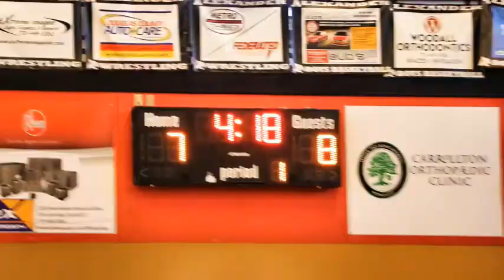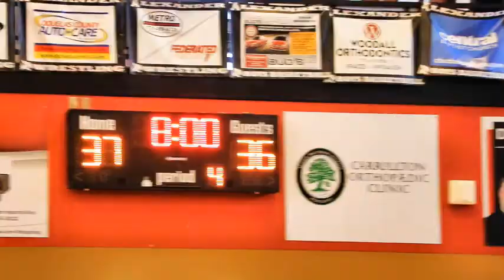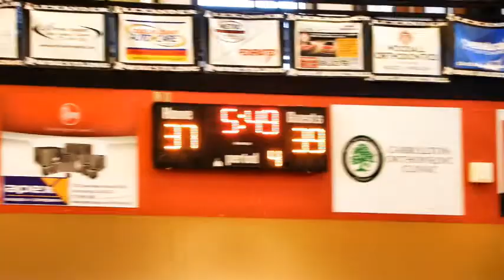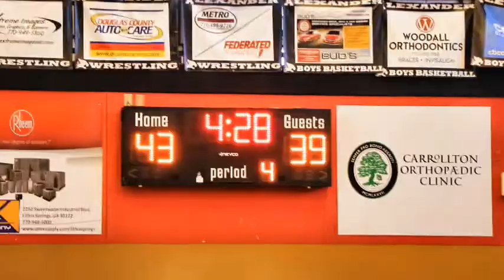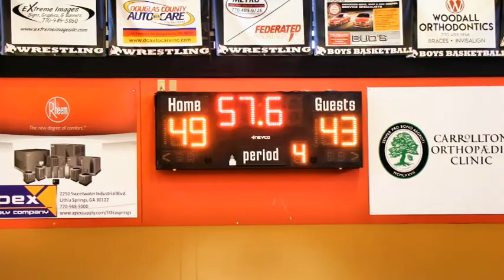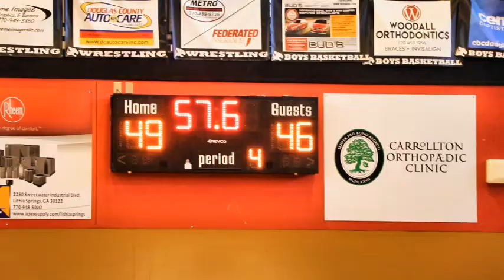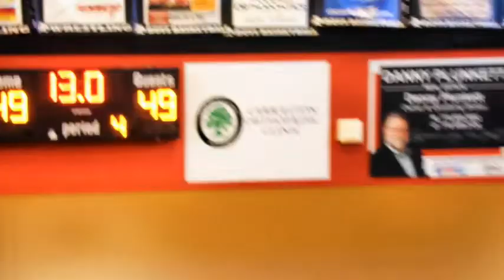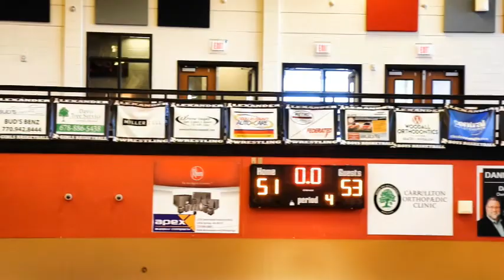SACA Fall League 2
Southwest Atlanta Christian Academy playing Sandy Creek